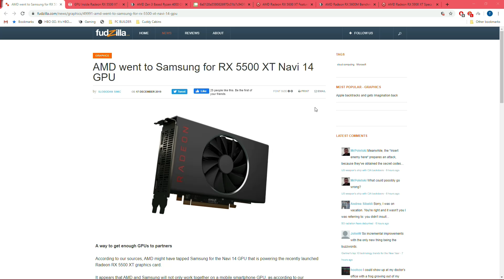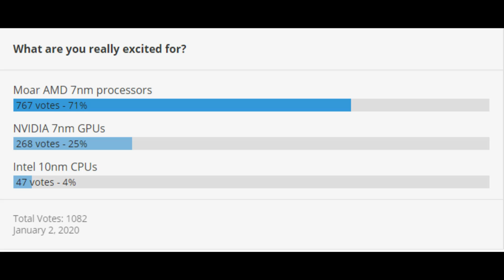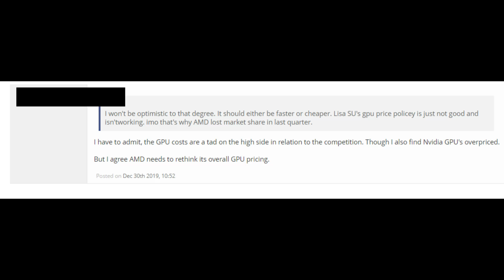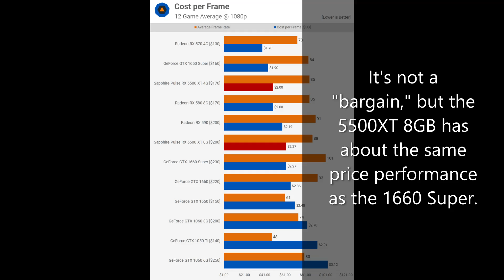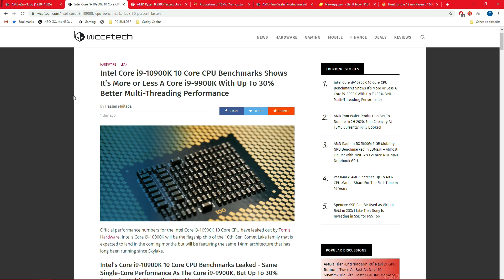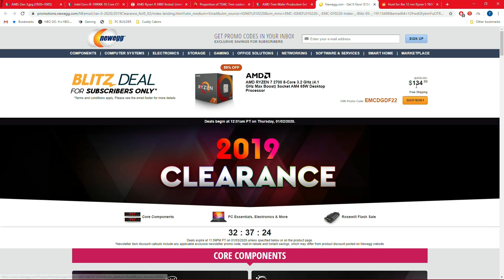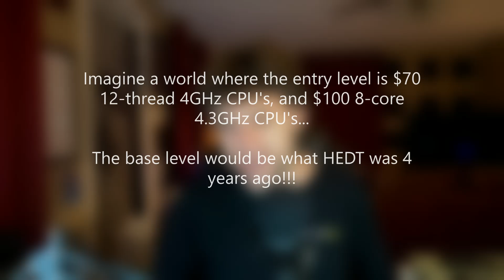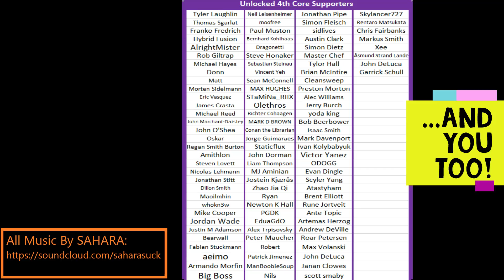AMD in 2020: It takes a lot of Aces to be a High Roller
AMD's got a lot to prove in 2020 - it's time to put up, or shut up!  Let's talk about what they could be putting up...
1) 0:08 Happy New Years!
2) 0:42 December AMD Rumors…
3) 2:16 Time to go for the GPU Crown
4) 9:00 RADEON Prices in 2020
5) 11:27 Remember I want lower prices too!
6) 14:00 The 12nm Sneak Attack on Intel
7) 16:46 Conclusion